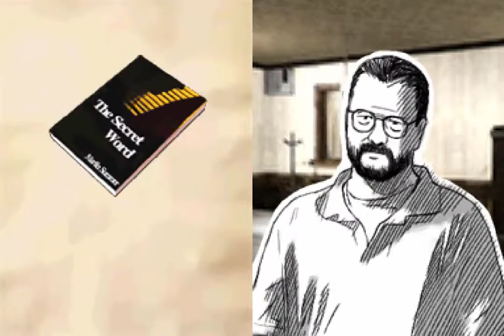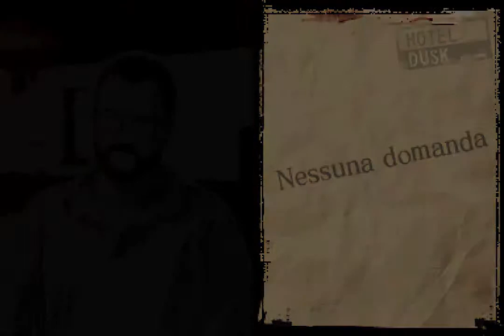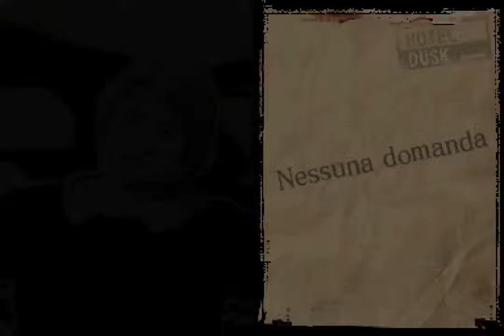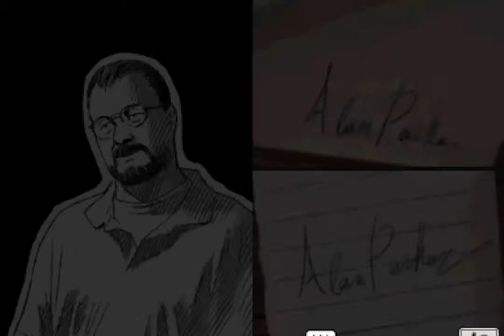[Hotel Dusk: Stanza 215]#10